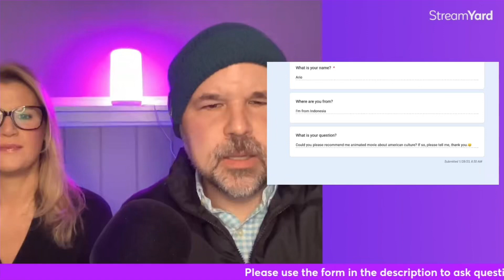AMERICAN ENGLISH PRONUNCIATION: BREAD VS BREADTH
This would be question number three. I have not seen this question yet. Renata from Brazil. Let's see, make sure I'm sharing this. Okay, my face is covered, but that's okay. Hello, Brent and Jamie. My question is simple. I'd like to hear the difference in pronunciation between bread and breadth  Thank you for being here. Have a great day. Thank you, Renata. So bread and breadth Yeah, that's a word you don't hear too much, breadth. Yeah, almost like my name, Brent, bread, breadth  It's describing how wide or how broad something is. That's where it comes from, like the breadth of something. Broad might be the adjective describing the noun and the breadth of something. Hopefully I explained that enough, but breadth. Look, the good news is you don't have to say it very often or if ever. I've never even, I just learned something new. Oh, really? I've never heard that word. Breath, yeah. Or used it. Yeah, I don't know if I've actually ever used it. You could talk about the breadth of an English lesson. It's just like how much it covers. Freddie Wolf, Brent, you know. I have a mirror. I own a mirror. I see it every morning. We don't have to talk about my baldness all the time. There are many solutions against getting bald. You could get hair implants, couldn't you? Probably. But just like my daughter's braces, though, they are expensive and I am cheap. If it wouldn't cost so much, would you accept to do that? I don't know. Maybe, maybe. If Jamie wants me to, I will. But yeah. Well, I want you to shave, but everybody here tells you that. Yeah, yeah. So since I can't grow hair on the top of my head now, I grow hair here. It's a nice compromise, I think.